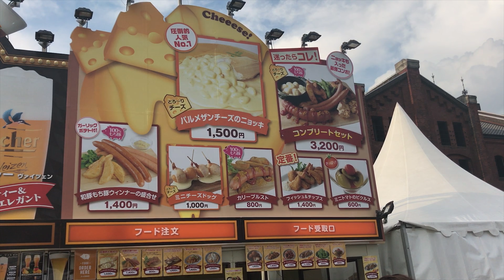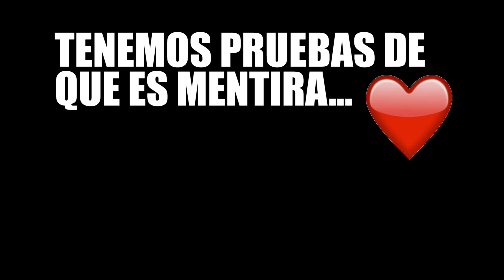LOS JAPONESES Y LA CERVEZA, OKTOBERFEST JAPÓN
Esta vez nos tocó “sacrificarnos” y darnos una vuelta por el festival de la cerveza “Oktoberfest” en Yokohama, Japón, aquí les compartimos nuestra experiencia y como la pasamos UII.